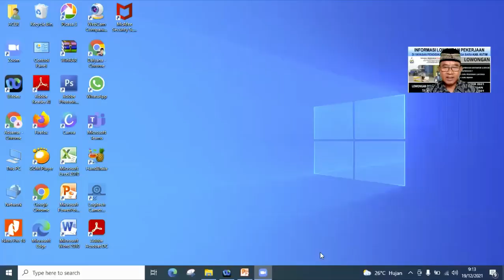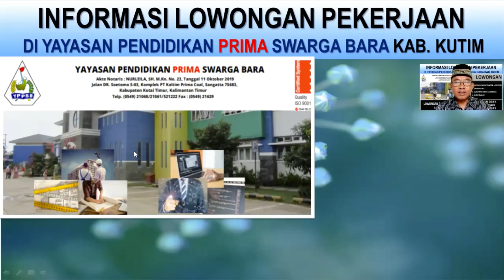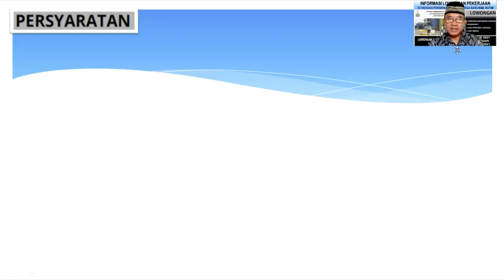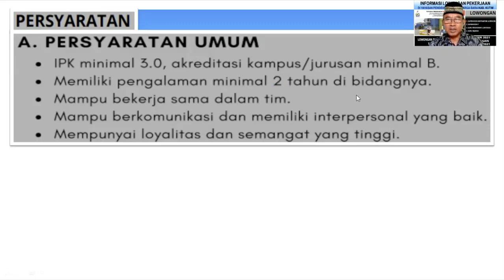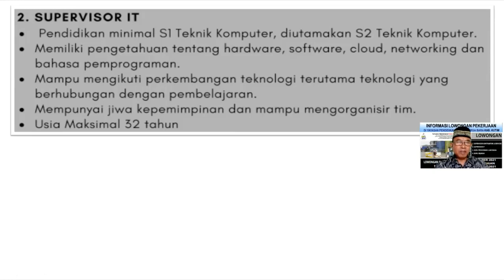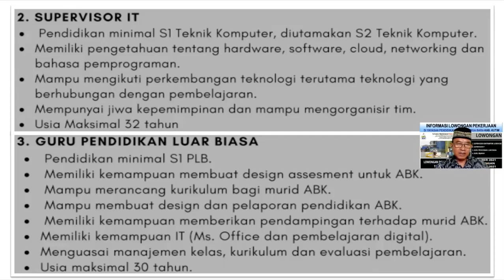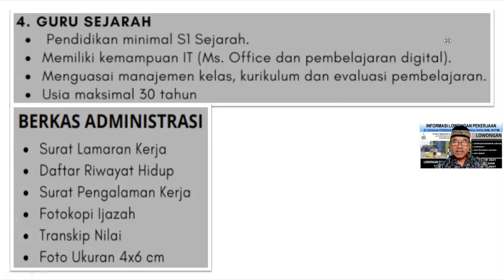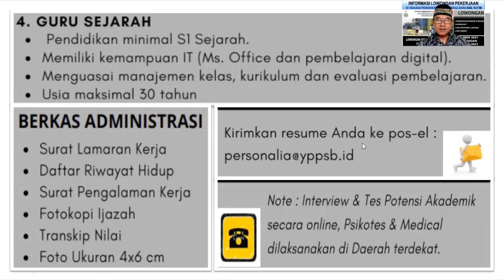INFORMASI LOWONGAN PEKERJAAN DI YAYASAN PENDIDIKAN PRIMA SWARGA BARA (YPPSB)-SANGATTA, KAB. KUTIM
Paparan ini menginformasikan adanya Lowongan Pekerjaan di Yayasan Pendidikan Prima Swarga Bara (YPPSB) di Sangatta, Kab. Kutai Timur.
Ada 4 lowongan. Apa saja keempat lowongan tersebut?, Bagaimana persyaratan dan ketentuannya?, Kapan dan Bagaimana Pendaftarannya?, Serta Berkas apa saja yang perlu dipersiapkan? Silakan simak pemaparannya dalam video ini!